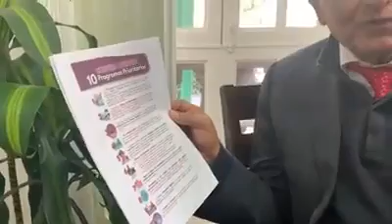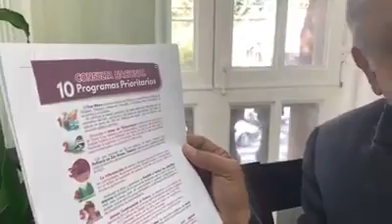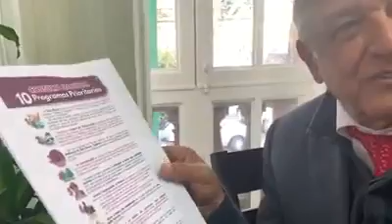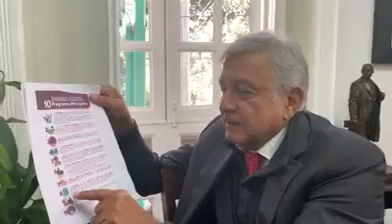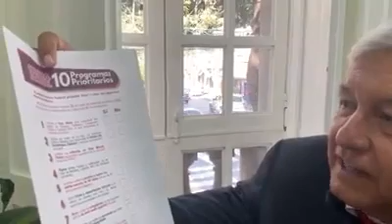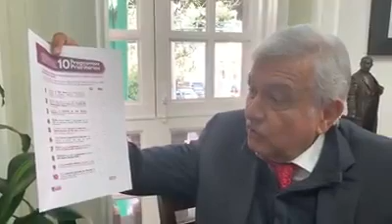AMLO presenta Boleta para CONSULTA de 10 Proyectos en beneficio de TODO México.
Favor de DIFUNDIR por Favor; GRACIAS. Con 10 preguntas se consultará con la población el próximo 24 y 25 de noviembre si están de acuerdo o no con los proyectos prioritarios del próximo gobierno federal, entre ellos el Tren Maya.
En esta consulta se plantearán una serie de preguntas para tener la opinión de la sociedad sobre los temas relacionados a programas sociales y económicos que beneficien a la población.
En la lista de proyectos aparece el Tren Maya; desarrollar el Tren del Istmo de Tehuantepec; la refinería en Dos Bocas, Tabasco; la reforestación de selvas, bosques y plantación de árboles frutales; aumentar la pensión a adultos mayores de 68 años.
También becas a todos los estudiantes de escuelas públicas de nivel medio superior del país; entregar pensiones a discapacitados, garantizar atención médica y cobertura gratuita de internet.
Jesús Ramírez, vocero de Andrés Manuel López Obrador, quien presentó la boleta, señaló que se espera la participación de al menos un millón de personas, se instalarán mil 102 casillas, con mayor énfasis en los lugares donde se plantean obras de infraestructura, como es el caso del Tren Maya, que cubrirá cinco estados, la región del Istmo en Veracruz y Tabasco, y la construcción de la nueva refinería, en Dos Bocas, Tabasco.
Añadió que se espera una alta participación, por lo que se tomarán medidas para difundir la consulta en medios de comunicación, habrá mayor capacitación de las personas que estarán en las mesas, se pedirá que se verifique la señal de los celulares.
¿Cómo es la boleta?
En la boleta se anuncia “Consulta Nacional 10 programas prioritarios” y para poder votar viene la siguiente instrucción:
“Se deberá marcar Sí en caso de estar de acuerdo o NO en caso de estar en desacuerdo en cada uno de los proyectos”.
A continuación viene la lista de los 10 proyectos y del lado derecho dos recuadros para las opciones de Sí o No.